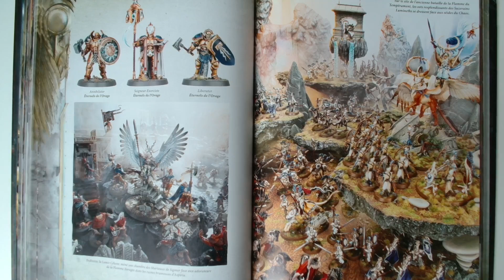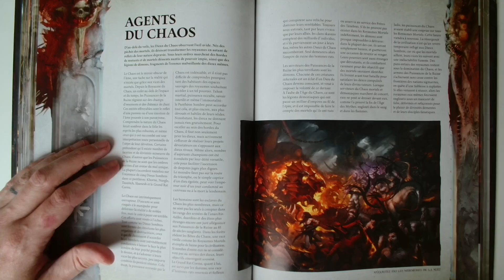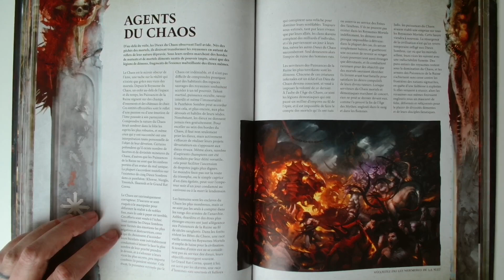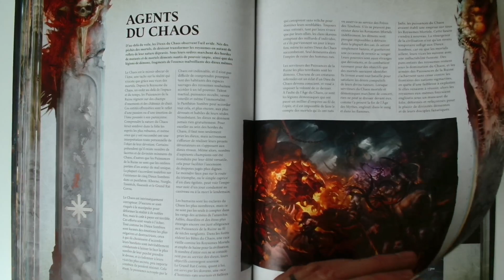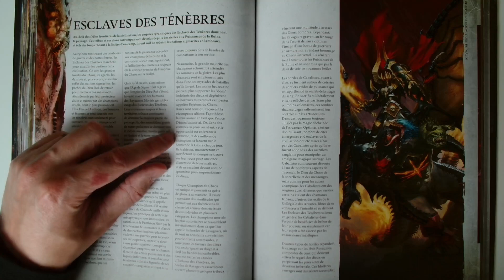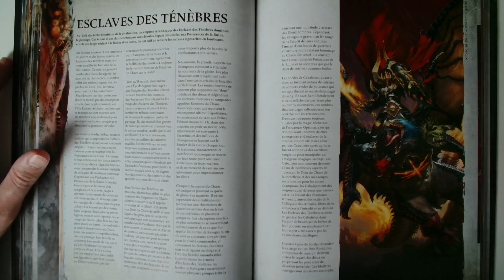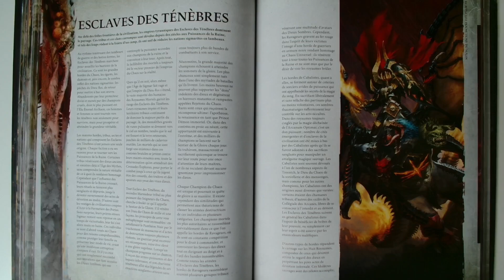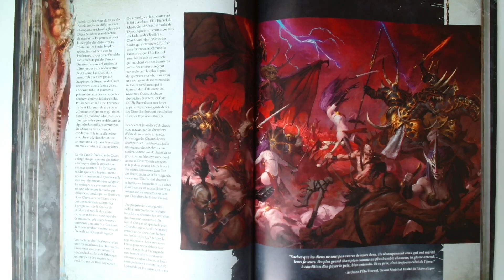Fluff Warhammer Age of Sigmar V3 Livre de base partie 34